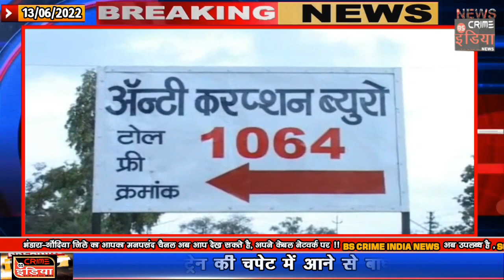आंमगाव के पुलिस उपनिरीक्षक ने ली दलाल से रीश्वत !!!